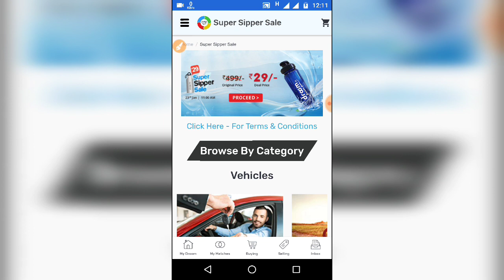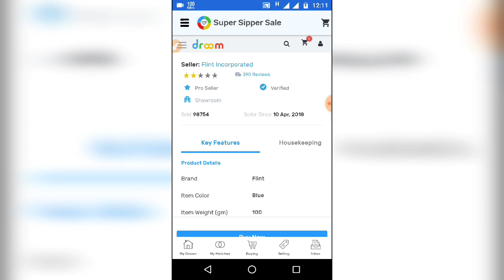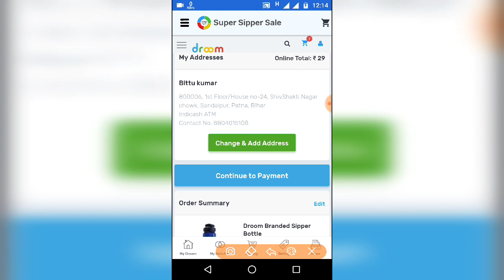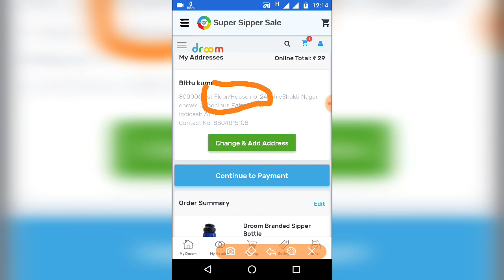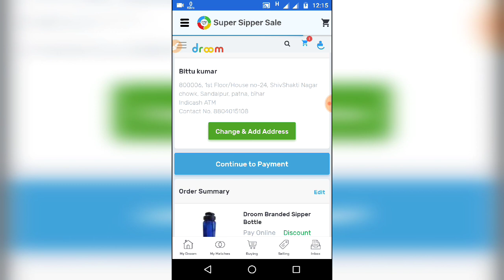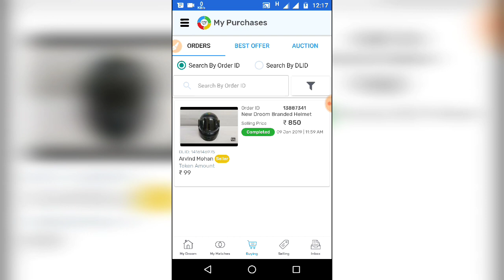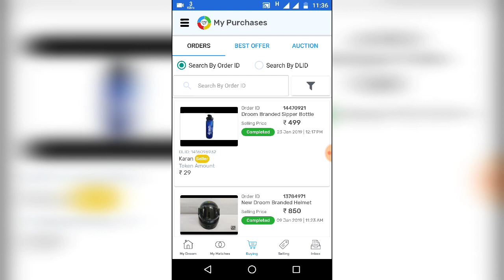Droom Helmet sale only ₹99 🔥|| 100% Delivery guarantee || Live Order and Delivery proof by PANDEYJI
Droom sale link- droom.in/get-set-helmet